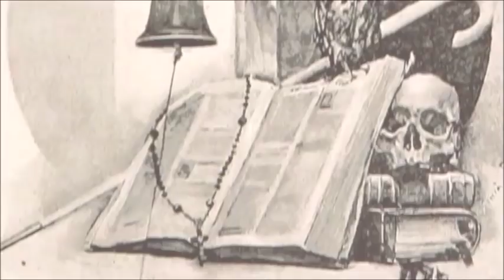Kilroy: Based Mama Drama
One man's take on this drama.